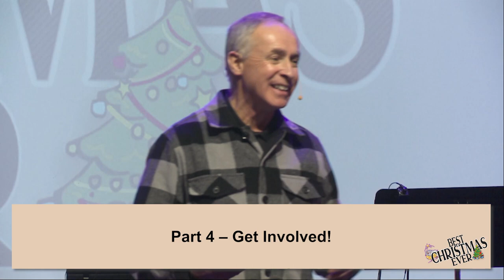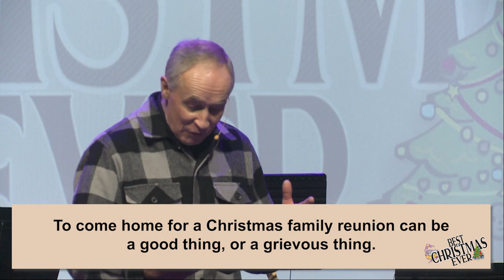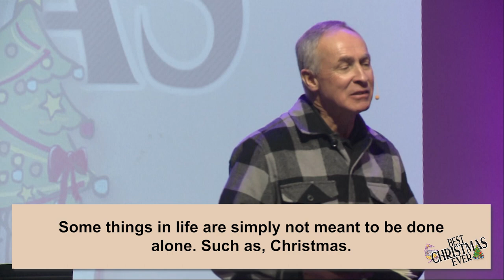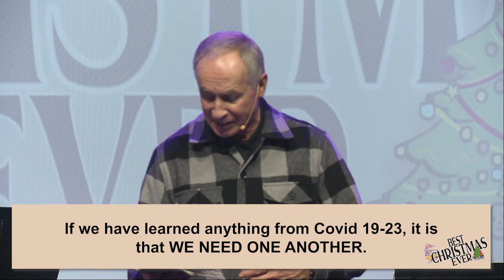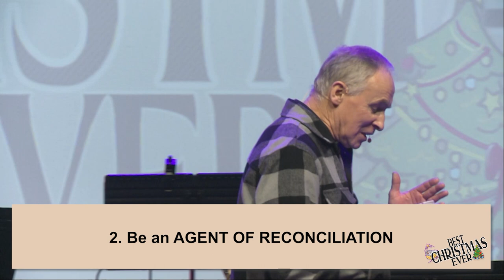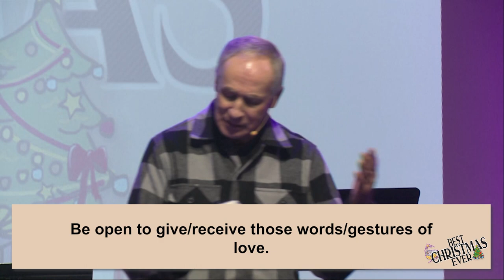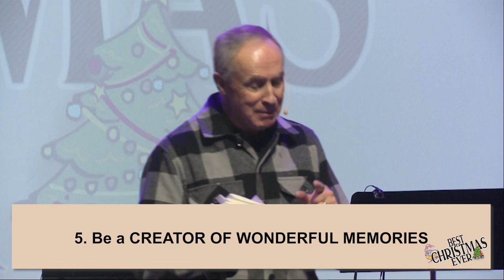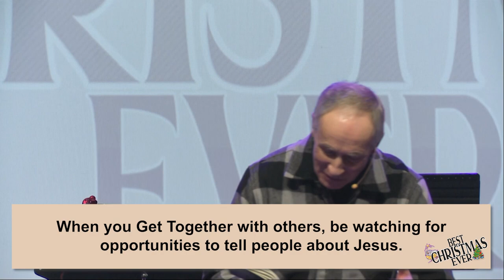Best Christmas Ever || Get Together || Brian Larratt | Gateway Church Regina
SONGS
Joy To The World/Joy of The Lord - 7187828
Brandon Lake, Dante Bowe, George Frideric Handel, Isaac Watts, Jonathan Jay, Kalley Heiligenthal, Naomi  Raine
Copyright:  2021 Bethel Worship Publishing, Brandon Lake Music, Heritage Worship Music Publishing, Maverick City Publishing, Maverick City Publishing Worldwide, Dante Bowe Music, Let There Be Songs, Naomi Raine Music, Bethel Music Publishing

Jesus Loves Me  - 4862600
Anna Bartlett Warner, Weldon C. Kennedy, William Batchelder Bradbury
Copyright: 2006 Kennedy, Weldon

Way Maker - 7115744
Osinachi Kalu Okoro Egbu
Copyright: 2016 Integrity Music

O Come Let Us Adore Him - 4162678
C. Frederick Oakeley, John Francis Wade
Copyright: Public Domain

Worthy of It All - 6280644
David Brymer, Ryan Hall
Copyright: 2012 Common Hymnal  Publishing, Innerland, Underground Treasure, Wayfinder Music

00:00 Worship
21:53 Announcements
25:42 Message